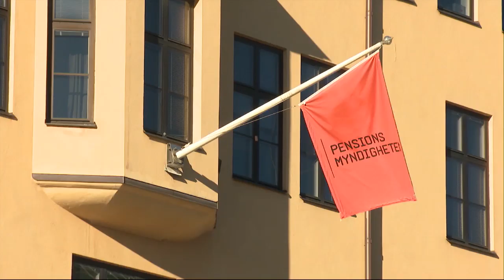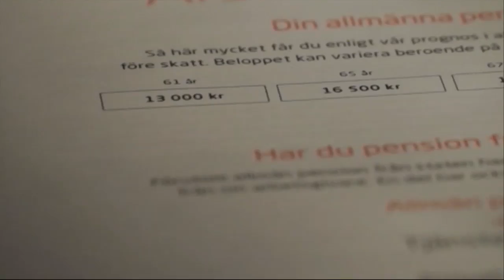Allras vd häktad - Nyheterna (TV4)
Nyheterna i TV4 från 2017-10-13: På fredagen häktades Allras vd Alexander Ernstberger, på sannolika skäl misstänkt för grov trolöshet mot huvudman. Bolaget tros ha lurat pensionssparare på miljontals kronor.